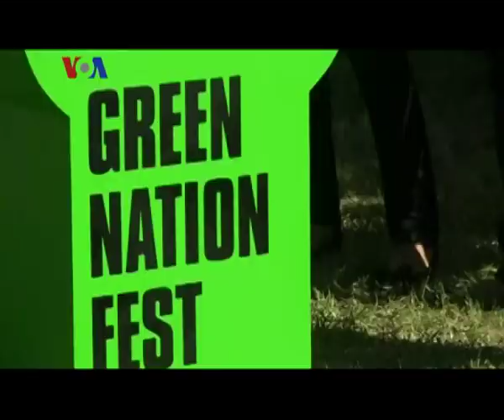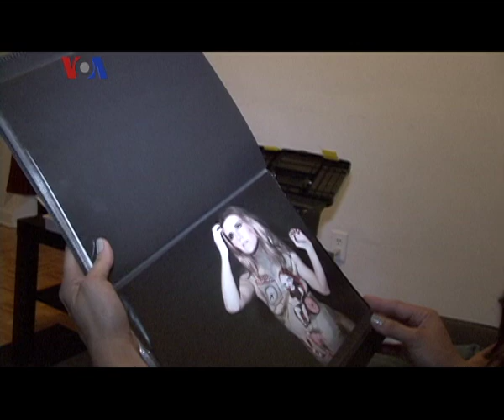Musik Dubstep dan Denny Setiawan - Liputan Pop News Juni 2012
Ribka Gemilangsari dan Tim Pop News mengajak pemirsa mencermati Musik "Dubstep". Musik yang berawal dari London di akhir tahun 90-an ini, awalnya merupakan music underground yang khas dengan perpaduan drum dan bas yang dalam. Kini music Dubstep ini berevolusi dan para pembuat msuik mengkombinasikan dengan aliran music lain seperti electo house, disco hingga heavy metal. Britney Spears  dalam lagunya "Hold It Againts Me" dan John Legend yang berkolaborasi dengan Trio Dubstep "Magnetic Man" dalam laguinya "Getting Nowhere" juga menghadirkan sentuhan Dubstep dalam aransemennya. Dari Musik Dubstep, Ribka mengajak pemirsa untuk berkenalan dengan seniman Body Painter asal Indonesia, Denny Setiawan.